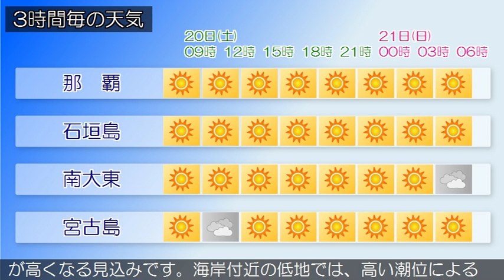2016/08/20 沖縄地方の天気予報 朝